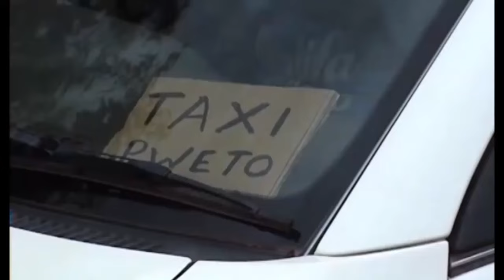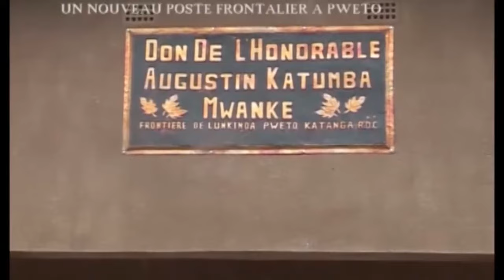DOCUMENTAIRE IL ÉTAIT UNE FOIS KATUMBA MWANKE